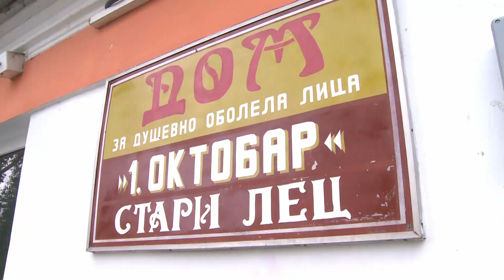PREDSEDNIK VLADE APV IGOR MIROVIĆ OBIŠAO DOM „1 OKTOBAR“ U STAROM LECU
Predsednik Pokrajinske vlade, Igor Mirović, obišao je danas rekonstruisani objekat u Domu za duševno obolela lica” 1.oktobar”  u Starom Lecu, u opštini Plandište. Dom su posetili i pokrajinski sekretar za socijalnu politiku, demografiju i ravnopravnost polova Predrag Vuletić i direktor Kancelarije za upravljanje javnim ulaganjima Marko Blagojević.